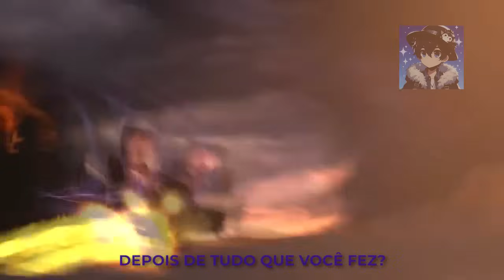🔥 CENAS SECRETAS! SKIBIDI TOILET SEASON 24! Análise e Teorias da Nova Temporada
ÀS CENAS SECRETAS do EPISÓDIO 74 de Skibidi Toilet lançaram! Vamos ver todas os segredos e fazer a análise da Season 24, descobrir o que vai acontecer com o G-MAN, com o TITAN TVMAN e até com o Detetive Cameraman!

Credits: @DaFuqBoom